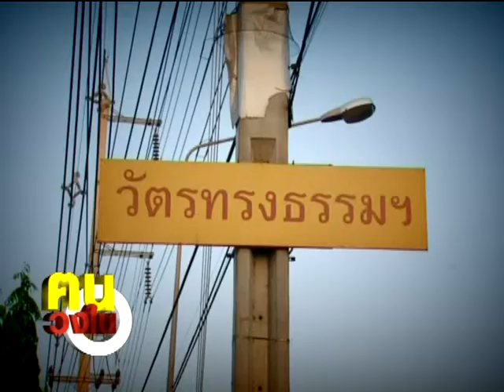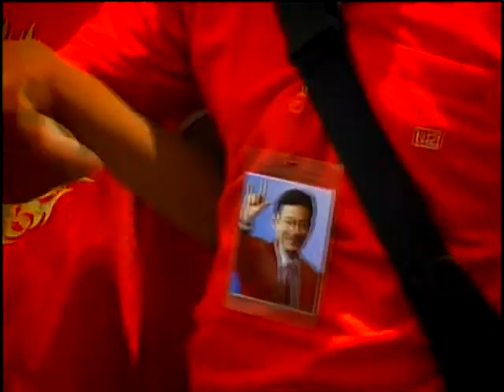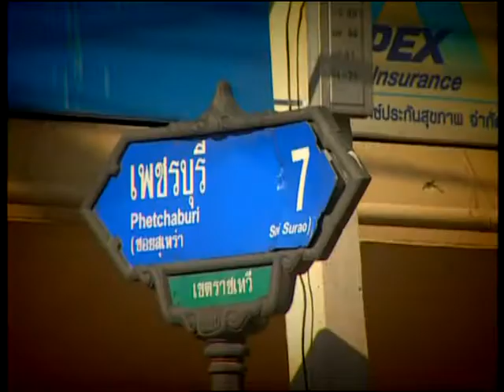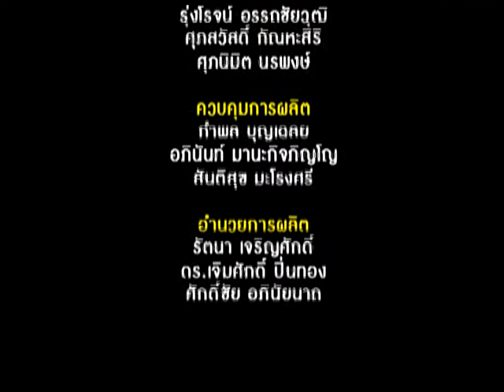คนวงใน - พระผู้หญิง - 25 ก.พ.53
รายการฅนวงใน ตอนที่ 12 พระผู้หญิง ออกอากาศ 25 กุมภาพันธ์ 2553
คลุกวงในกับ สันติสุข มะโรงศรี เรียนรู้หลักธรรมจากภิกษุณีธัมมนันทา วัตรทรงธรรมกัลยาณี